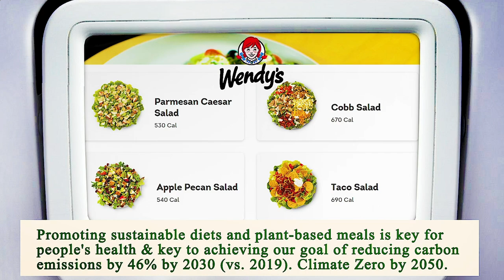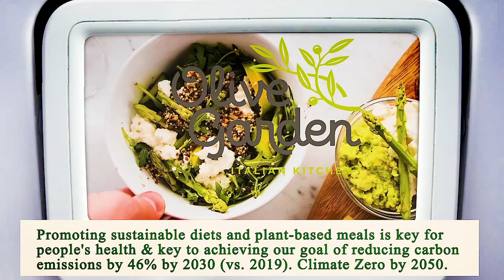Close to Me Restaurant Phoenix 85004 AZ, Maricopa County, Arizona